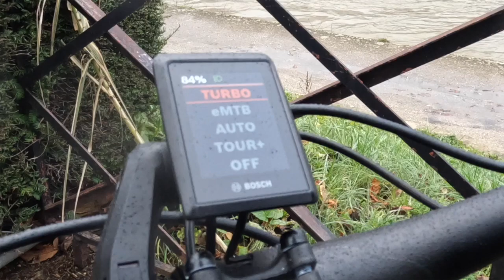E-pisode 1180 : Test Cube kathmandu EXC 2023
Apres la présentation de l'E-pisode 1178, Voici le test terrain !

Un bon couteau suisse pour la ville et la balade ce Kathmandu ... on pourrait meme gouter aux sentiers :)